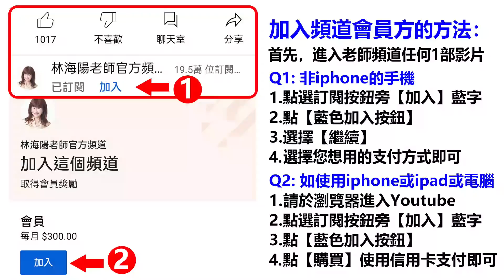林海陽 [大地震前兆 ] [唐山都市驚見詭異] [黑色龍捲風] [血月起將有怪象發生] !! 20220519